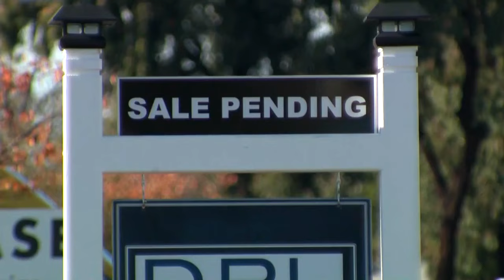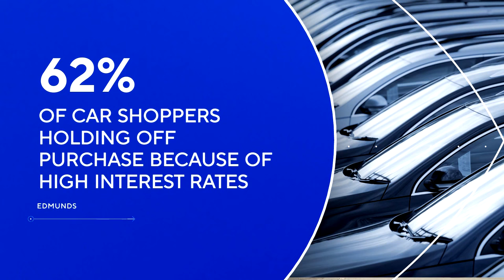Why Federal Reserve's sizable half-point interest rate cut could give housing market a boost